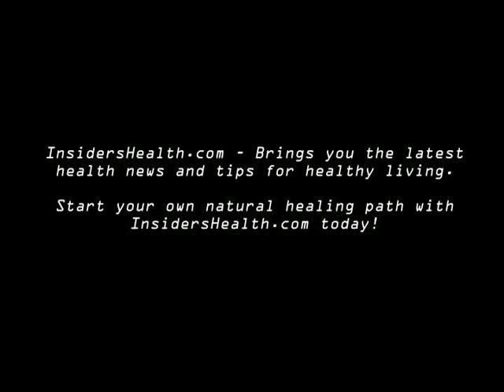Group Sex Crimes & The Super Bowl Diet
Today IHTV tells a scary but true tale of David Gutierrez, a shockingly irresponsible man who not only knowingly exposed multiple partners to HIV at swingers parties but also lied about it. But it gets worse... and it's yet another reason to think carefully about whom you trust with your health. Also, Matthew, our resident cranky correspondent Cheers and Jeers his way through a frivolous lawsuit claiming meds made a man homosexual and The Super Bowl Diet.  IHTV episode 115